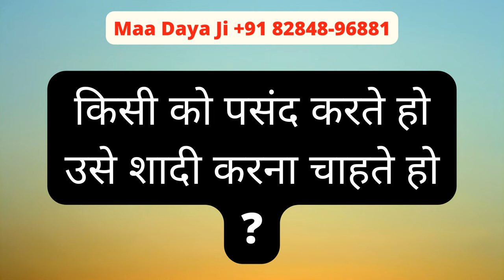यह मंत्र जिसके भी घर के बाहर बोला उसको वश में होने से कोई नहीं रोक सकता